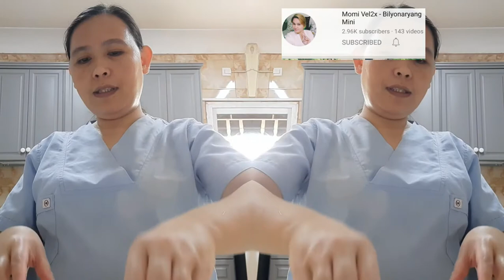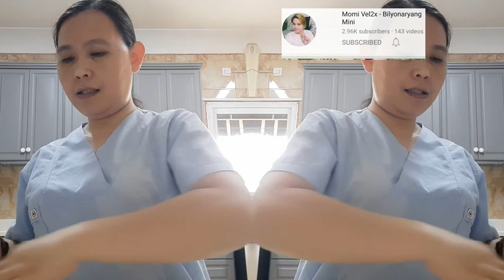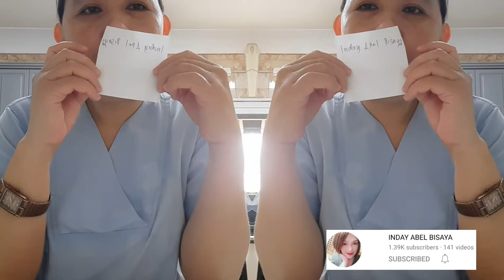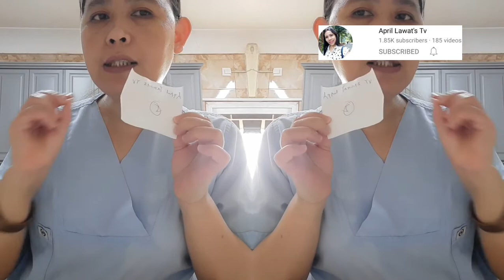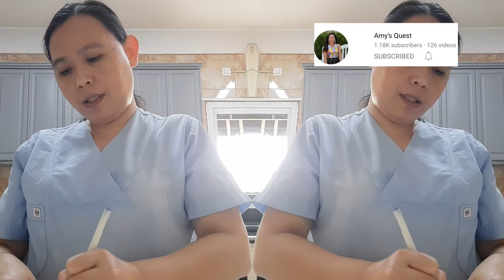pa raffle kung sinu mauna sa freeplay@my kasama shout out(mafetube)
freeplay+shout out(mafetube)